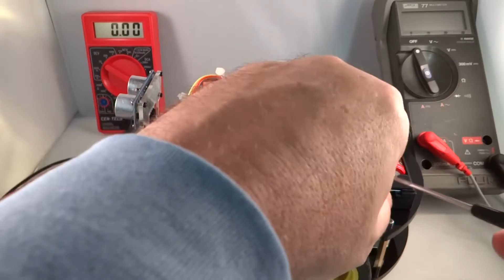Elegoo SRC kit 45 Prepare to measure battery capacity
How to wire a voltmeter and an ammeter to the car to measure the battery voltage and current.